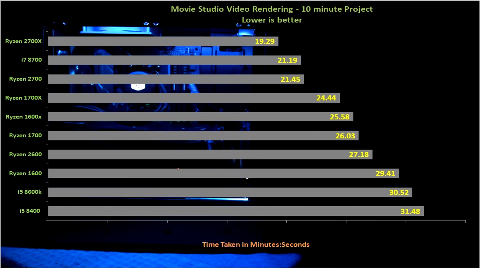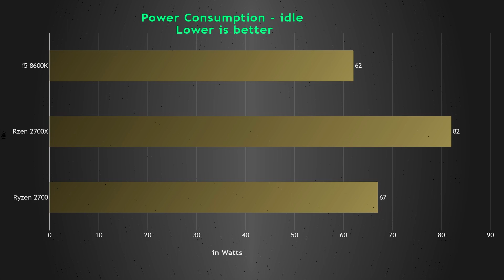Ryzen 2700X vs Ryzen 2700 Non X - Gaming , Rendering Benchmarks 2019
Is Ryzen 2700 non-x good enough for gaming & productivity ? Compared vs ryzen 7 2700 x , 2019 (latest games included).

Shown CPU , GPU temperature

Ryzen 2700X
Total power consumption :  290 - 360 Watts [gaming]
Idle power consumption :    55 - 82 watts

Total power consumption :  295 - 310 watts [gaming]
Idle power consumption :    65 - 67 watts

00:01  assassin's creed odyssey
01:00  assassin's creed origins
00:30  battlefield 1
04:34  farcry 5
01:33  battlefield 5 (bf5)
05:03  final fantasy 15
03:21  batman ark-ham knight
05:23  forza horizon 4
05:43  hitman 2 2018
03:54  f1 2018
04:13  fallout 4
09:05  gta 5
02:16  cs go
02:43  crysis 3
06:07  just cause 4
06:52  just cause 3
06:28  kingdom come deliverance
08:21  witcher 3
08:51  rainbow six siege
07:16  monster hunter world
07:43  shadow of the tomb raider
09:50  vegas movie rendering time
09:42  blender test

AMD R7 2700X  all core turbo speed 4.025 ghz
AMD R7 2700 non x  all core turbo speed 3.35 ghz
Cooler master 212 evo turbo LED cooler dual fan
msi x370 gaming plus motherboard [AMD]
corsair vengeance 16GB 3000mhz RAM
MSI geforce GTX 1080 armor  gpu
corsair cm750m power supply
2TB 7200 RPM seagate barracuda compute HDD (games loaded)
Samsung 960evo SSD (OS)